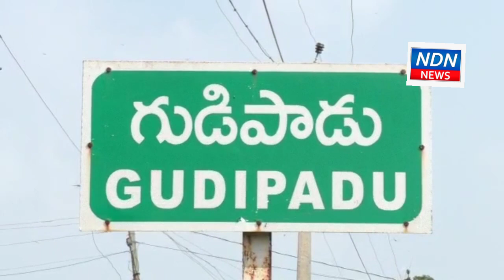ఆ గడ్డి వాముల్లో ఏముంది..??చోరీ చేసిన బైక్ లా.. ? సారాయి క్యాన్ లా ..??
నెల్లూరు జిల్లా ఏ ఎస్ పేట మండలం గుడిపాడు గ్రామంలో పోలీసులు,ఎక్సైజ్ అధికారులు కలిసి కార్డన్ సర్చ్ ఆపరేషన్ నిర్వహించారు.సీఐ వేణుగోపాల్ రెడ్డి అధ్వర్యంలో మొత్తం యాభై మంది పోలీసు, ఎక్సైజ్ సిబ్బంది పాల్గొని గ్రామంలోని ప్రతి ఇంటిని జల్లెడ పట్టారు. సరైన పత్రాలు లేని 11 బైక్లను వారు సీజ్ చేశారు. అదేవిధంగా నాటు సారా తయారీ, విక్రయాలు జరిపే వారి పై విధించే కఠిన శిక్షలు పై స్థానికులకు అవగాహన కల్పించారు. ప్రజలు ఎవరూ కూడా అసాంఘిక కార్యకలాపాలకు పాల్పడ వద్దని పోలీసులు హెచ్చరించారు.అంతే కాకుండా ఓ కాలనీ వాసుల చేత తప్పు పనులు చేయకుండా ఉంటామని గ్రామ దేవత పైన ప్రమాణం చేయించారు పోలీసులు